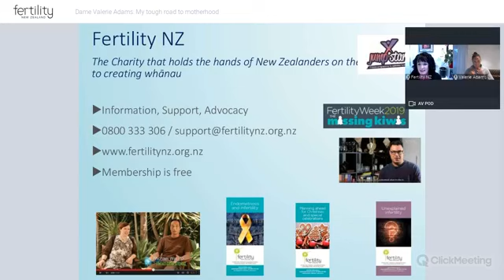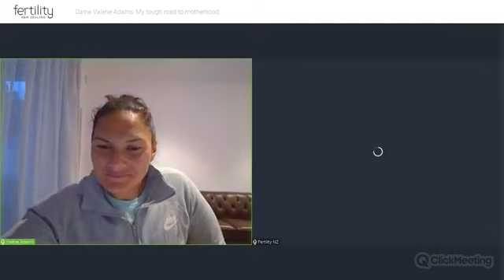Dame Valerie Adams: my tough road to motherhood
Dame Valerie Adams shares her trying-to-conceive journey in this exclusive live event.  After sharing her story, she answers questions from the audience.